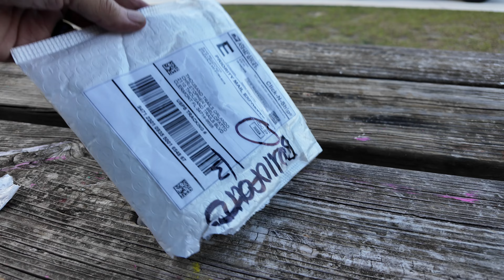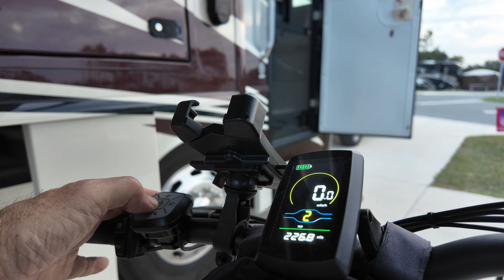BEST RV CAMPGROUND - BROKEN STEPS - STINKBUG INVASION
We finally arrived and are setup at one of the best RV campgrounds in Florida and all USA! Thousand Trails Orlando is our favorite TT campground. Can we fix our broken steps, and we battle a stinkbug invasion.

👉Our Amazon storefront.

👉HARVEST HOST and Boondockers Welcome save 25% with our code: BWFRIENDS15.
👉Jasion E-Bikes - $20 OFF Code: OUREVERYDAYGETAWAY

We are Chris & Katrina embarking on our new full time journey. A journey that will take us from one coast to the other. Stopping at various places along the way. Exploring new sites and meeting new friends. Our channel is unscripted, mostly unplanned, and we look forward to bringing you along for the ride.

We are also a participant in the Amazon Services LLC Associates Program, an affiliate advertising program designed to provide a means for us to earn fees by linking to Amazon.com and affiliated sites.